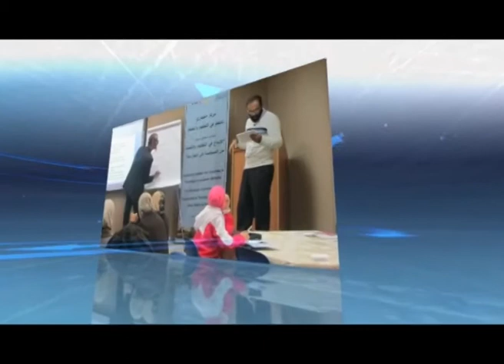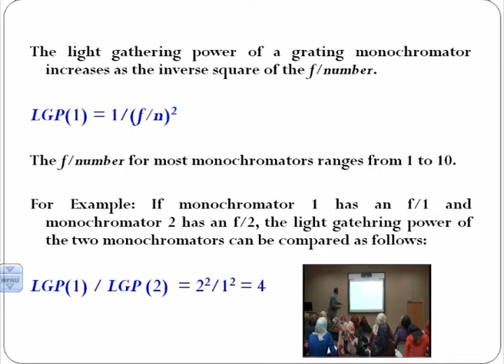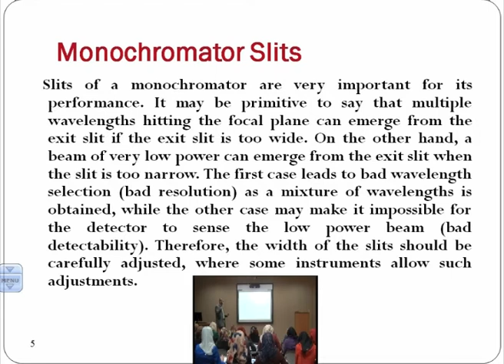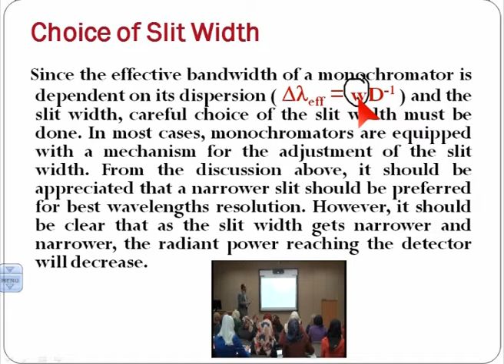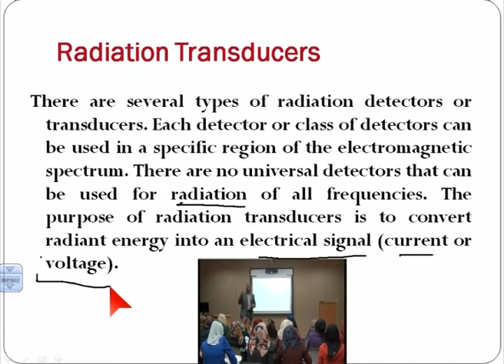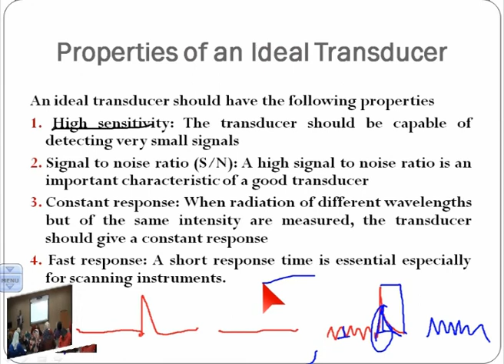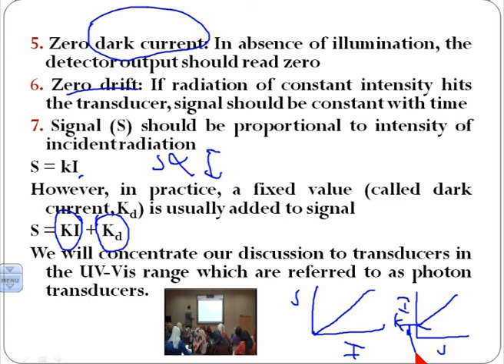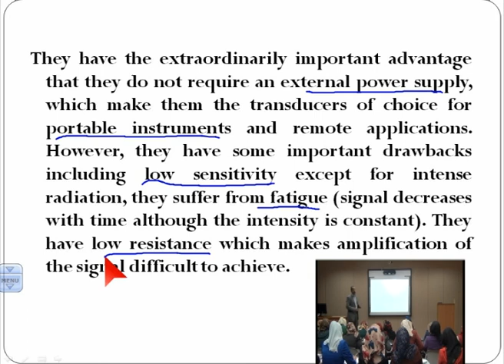د سمير بشارات / مساق كيمياء تحليل آلي - المحاضرة 7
This course is intended to provide basic skills in instrumental analysis. Students will learn properties of electromagnetic radiation and its interaction with matter, components of spectroscopic instruments and evaluation or their features, basics of molecular and atomic spectroscopic methods, details of atomic absorption (flame and graphite furnace) UV-Vis absorption spectroscopy. The other part of the course will include an introduction to chromatographic methods of analysis including liquid chromatographic theory, high performance liquid chromatography and techniques used, gas chromatography, as well as thin layer liquid chromatography